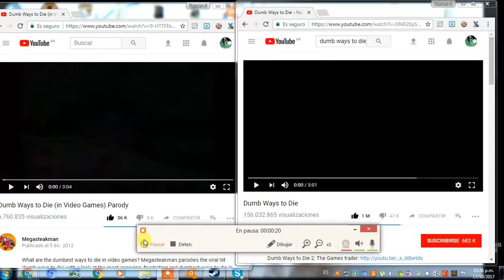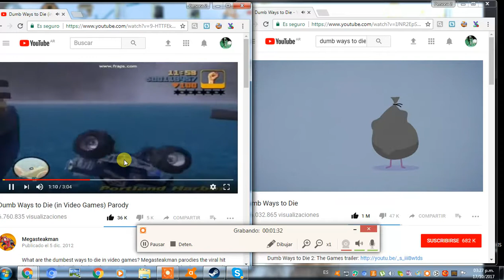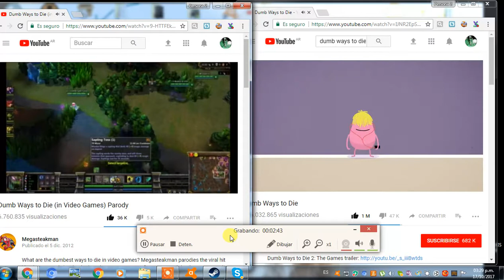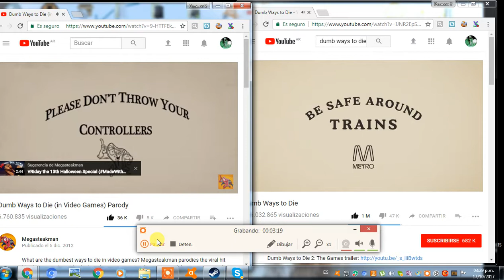Dumb Ways To Die Normal vs Juegos Comparacion